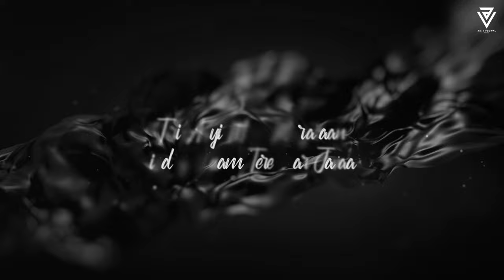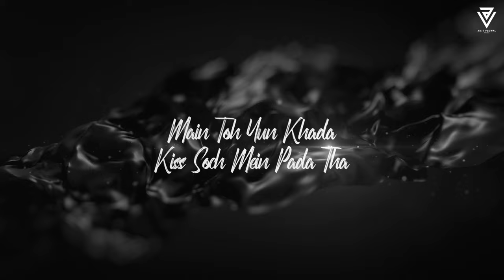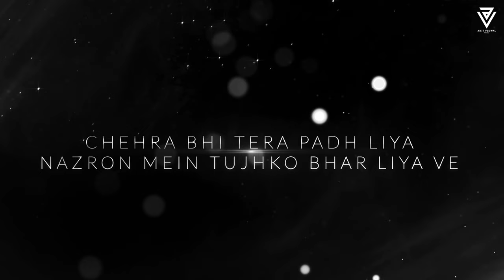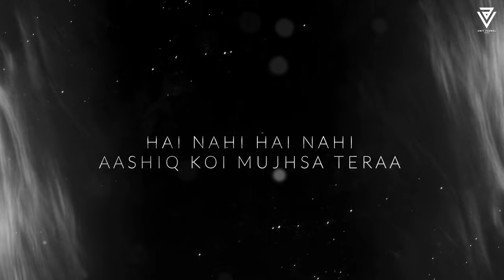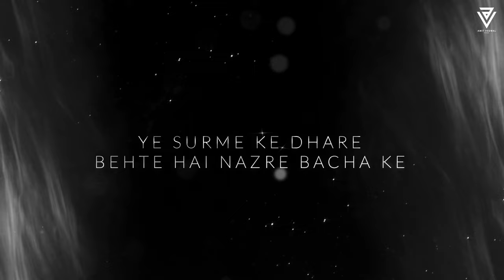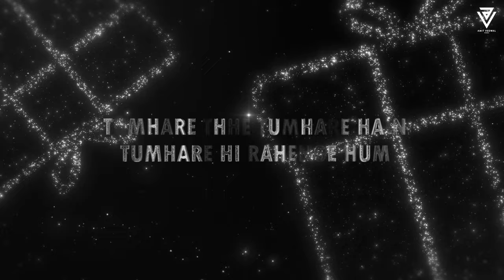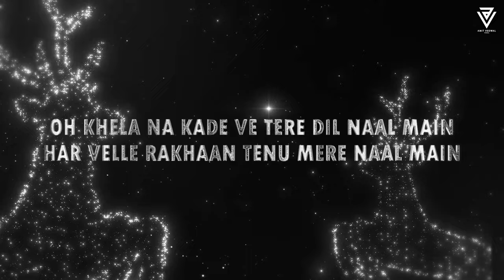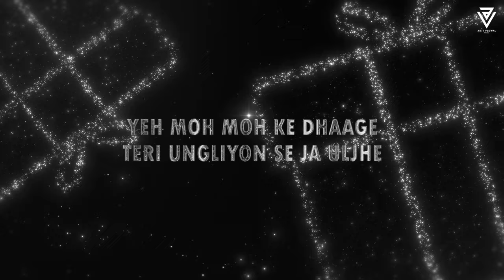Feeling Mashup 2024 | Jukebox | Amit Vedwal | Arijit Singh | Darshan Raval | Romantic Chillout Mix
► Video - @AmitVedwal

1 Mahiye Jinna Sohna | Darshan Raval
2 Tu hai Darshan Raval
3 Badshah x Arijit Soulmate
4 Tum Se
5 Satranga
5 Humsafar Varun Dhavan
6 Tum Tak - Raanjhanaa
7 Ve Kamleya - Rocky Aur Rani Kii Prem Kahaani
8 Kesariya - Brahmāstra | Ranbir Kapoor | Alia Bhatt